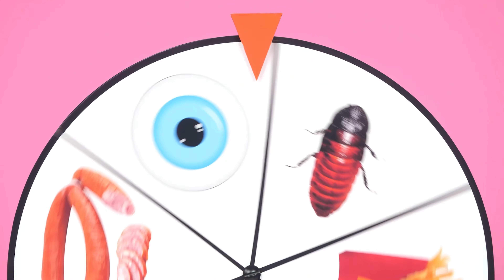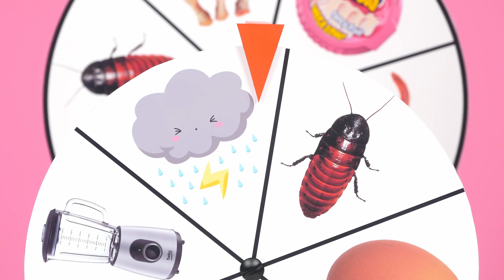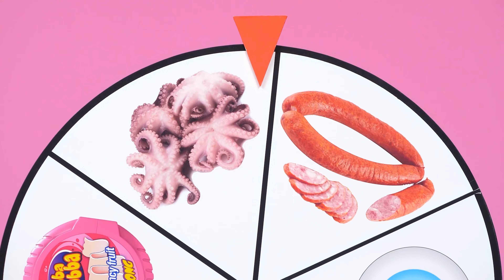Desafío de Decoración de Pizza | Trucos Divertidos de Cocina TaTaRa Challenge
¡Nos embarcamos en un nuevo e interesante desafío! ¡Hoy será muy divertido, únete a nosotros!